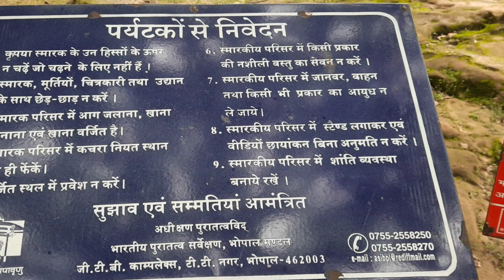पचमढ़ी ll भारत यात्रा का पहला पड़ाव ll दुनिया के सबसे खूबसूरत हिल्स स्टेशसनो में से एक ll PACHMARHI